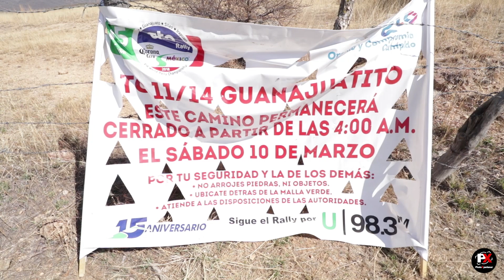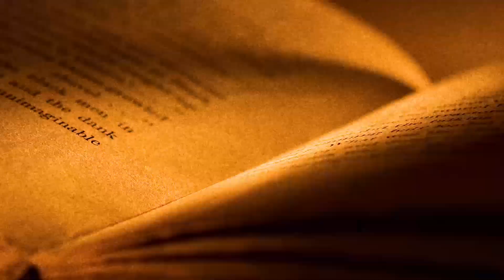Cómo hacer fotos de AUTOS: Rally México 2018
En este video te platico lo que hacemos previo a un evento como el Rally México para seleccionar las mejores etapas y puntos para fotografía.

Para conocer más de mi trabajo y los servicios que ofrecemos, visita

Si te gusta lo que hacemos en este canal y nos quieres apoyar como patrocinador desde USD 1 entra a para seguir haciendo crecer la comunidad PhotoXperience®